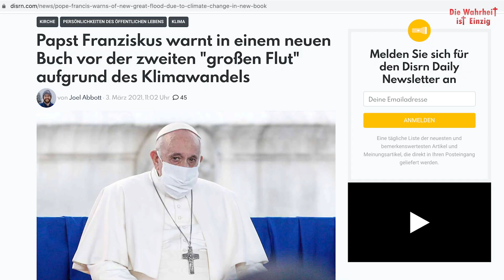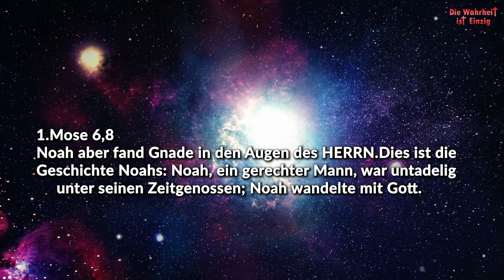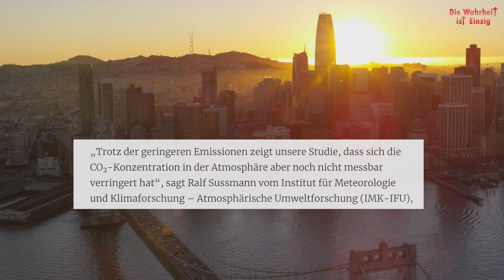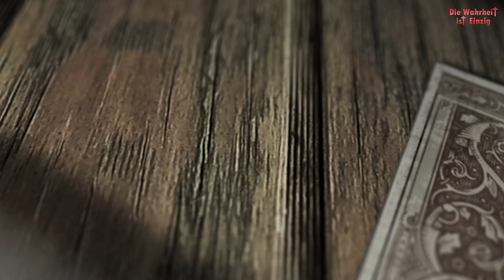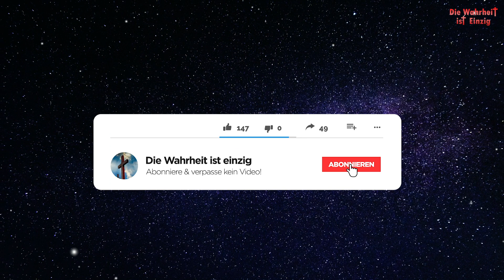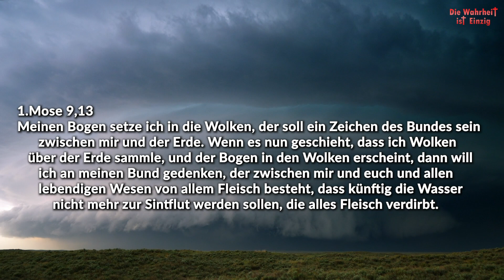Papst Franziskus - zweite FLUT kommt!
kommt wirklich eine zweite Flut? was sagt die Bibel dazu & wie sieht es mit dem Klimawandel aus?

➤Du hast noch Fragen, Gebetsanliegen, oder möchtest mit uns die Bibel studieren?

❤️🔥🙏Studiere die Bibel mit uns: Lade dir Teil 1 der kostenlosen Studienreihe herunter, nach dem Selbststudium beantwortest du die Quiz-Fragen und schickst diese einfach per e-mail an uns zurück. Danach bekommst du Teil 2 und so gehen wir zusammen durch die Bibel. Dies ist und bleibt dauerhaft kostenlos!